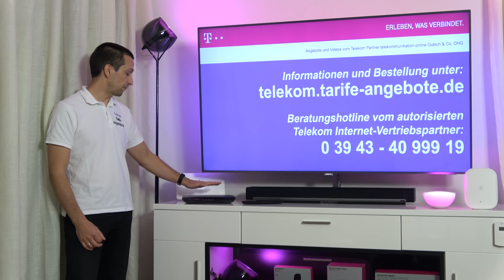Festplatte vom Telekom Media Receiver MR400 im MR401 weiter nutzen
In diesem Video erklären wir Ihnen, wie Sie bei einem Wechsel auf den neuen Telekom Media Receiver 401 mit UHD / 4K Unterstützung Ihre alte Festplatte vom Media Receiver 400 mittels Umbau weiter nutzen und damit Ihre Aufnahmen behalten können. Weitere Infos zu Entertain TV mit IPTV-Empfänger und Bestellung

Der neue Telekom MR401 unterstützt nicht nur UHD, sondern ist auch performanter - dank 4fach schnellerem Prozessor und doppeltem Arbeitsspeicher. Zudem ist nun auch die Netflix App auf dem Telekom EntertainTV Media Receiver 401 installiert.